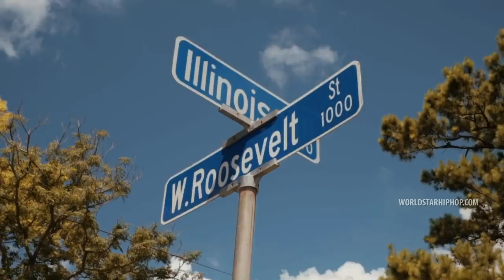Boosie Badazz - "Thug Life" (Official WSHH Music Video)